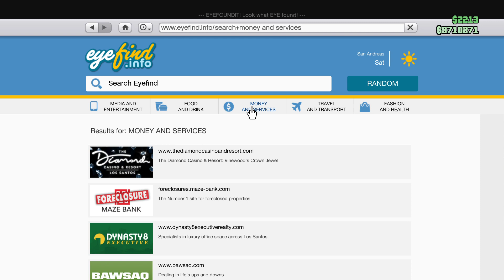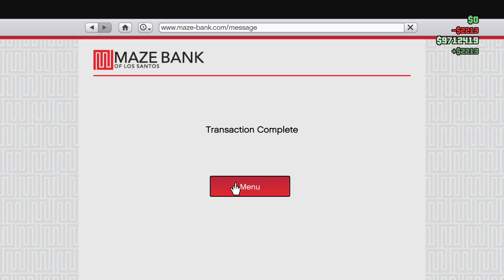Grand Theft Auto V just keep on doing the same things over and over again